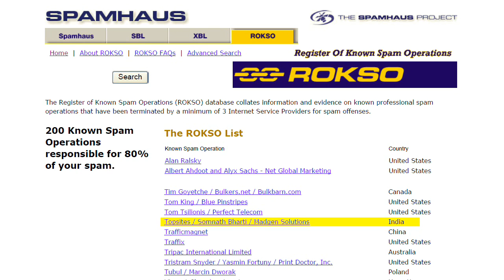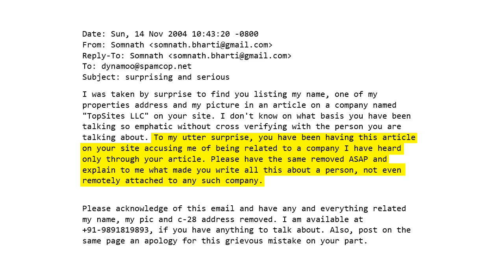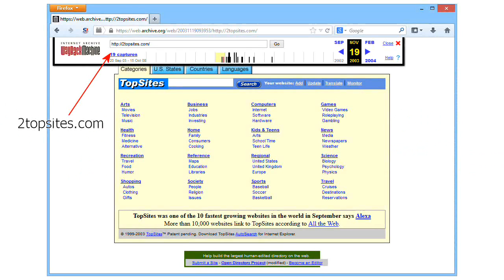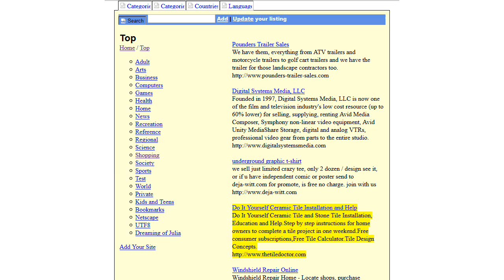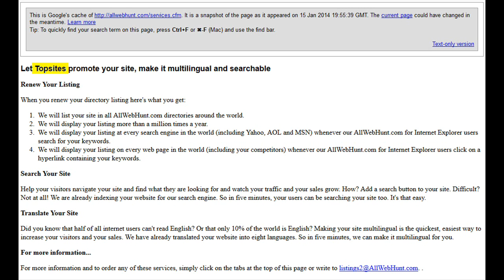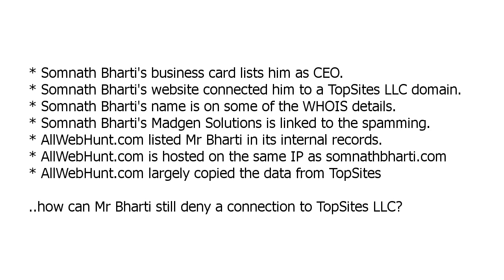Somnath Bharti's links to TopSites LLC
An investigation into Delhi law minister Somnath Bharti's links to TopSites LLC